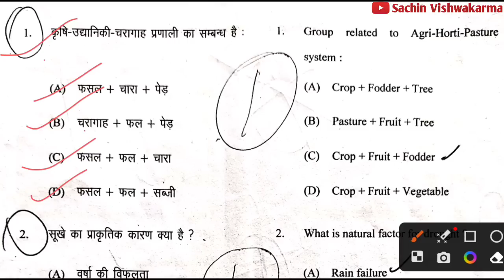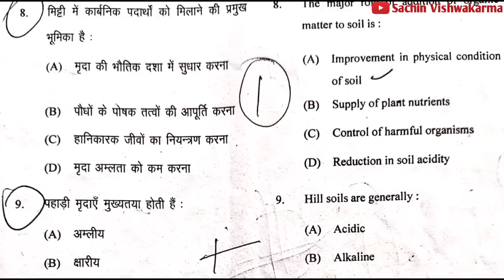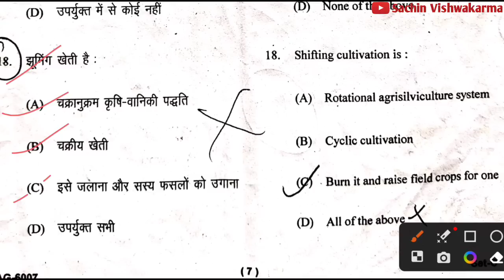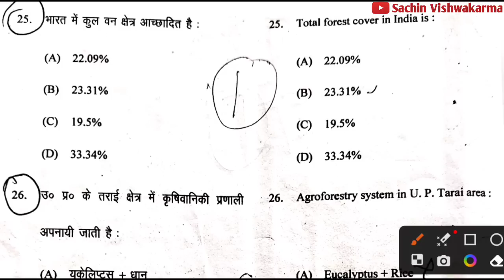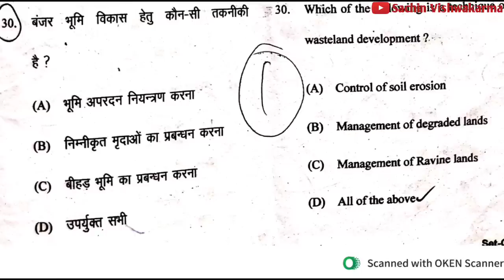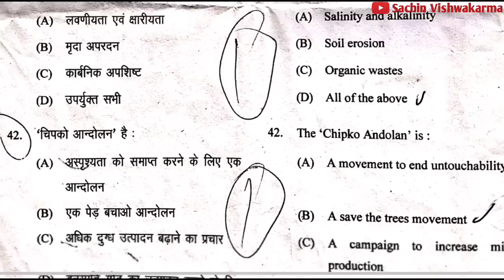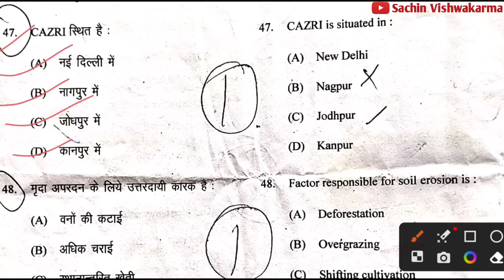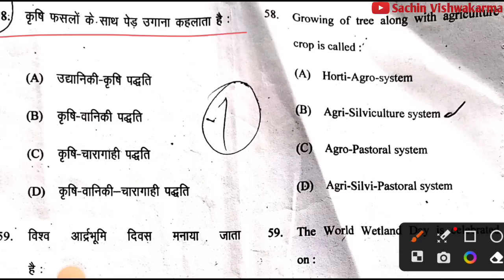watershed and wasteland management objective question in hindi | mcq